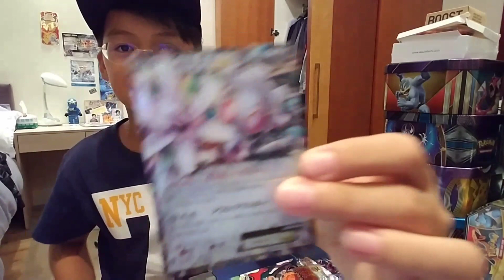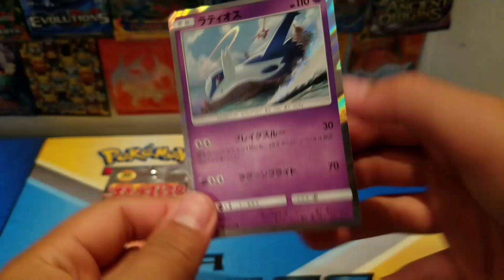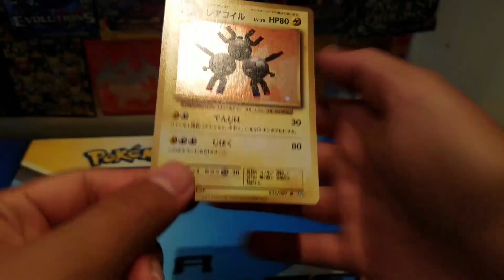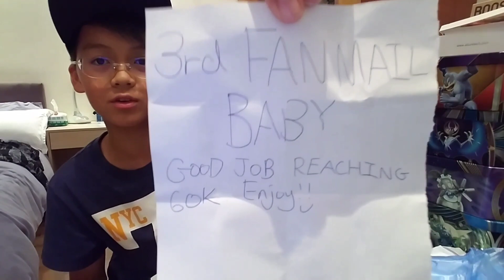I ALMOST DIED IN THIS FAN MAIL OPENING.....(Toxic Waste)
KOWLOON POST OFFICE
HONG KONG

My social medias:
Facbook:Damon Tung
Instagram:DT Studios Official Damontung Music.ly:Damon Tung